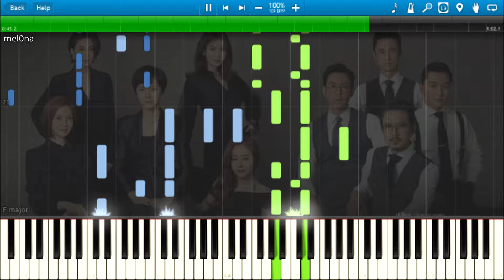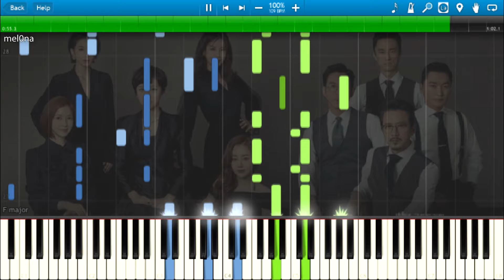SKY 캐슬 OST Part 4 - We All Lie (Piano Cover) + Sheets & Midi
SKY 캐슬 OST Part 4 - We All Lie